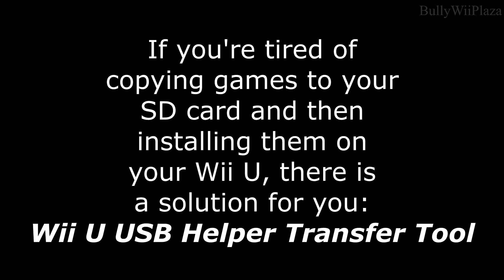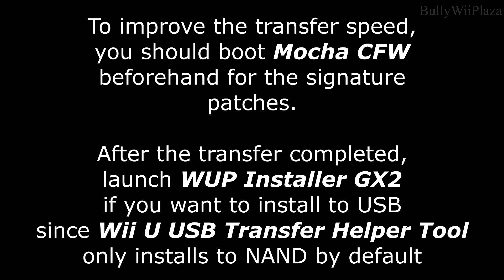[Wii U] Transferring "Wii U USB Helper" Games Directly From PC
This will save you from some SD card swapping but transfer speeds are obviously not very good. :/

Overall this is still useful for the lazy people out there or everyone :P

Here you can manually download the Wii U USB Helper Transfer Tool app:

Here is my video about the download and installation of the PC Wii U USB Helper: